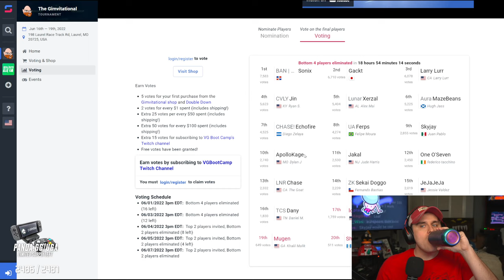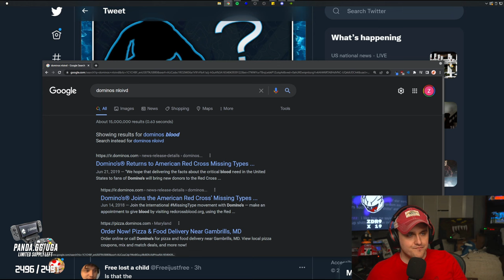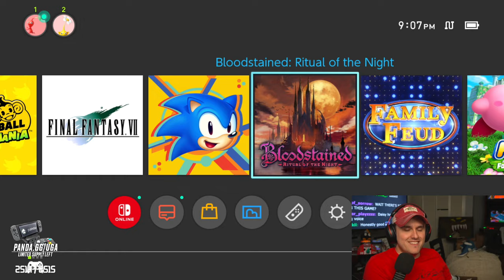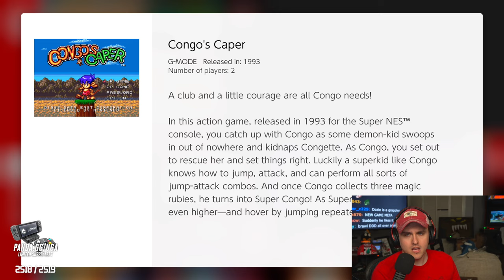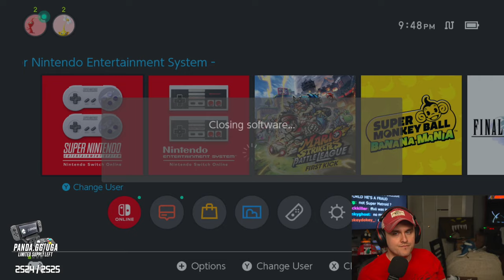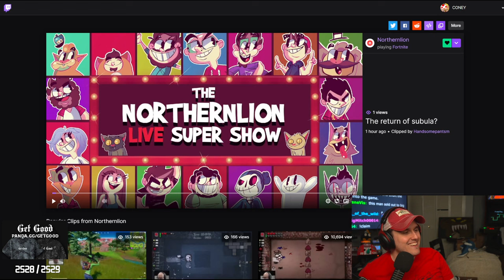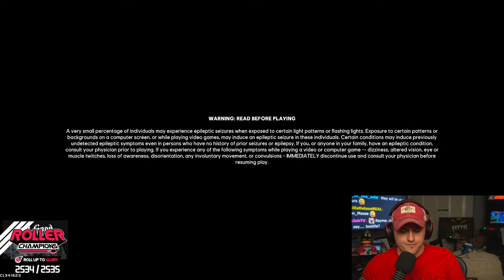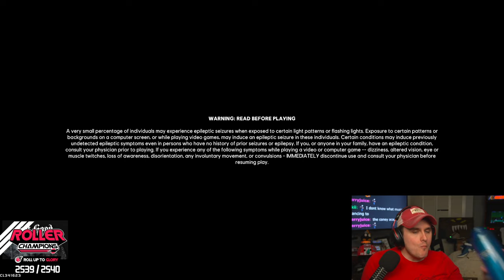Coney Samples Some NES Games With Nintendo Online (5/31/22)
Coney plays a plethora of NES games with Nintendo Switch Online, as well as a smattering of minigames from Kirby and the Crystal Shards, before moving on to then play Super Monkey Ball Banana Mania AND THEN Roller Champions.

0:00 Burrito
5:30 Intro
26:30 Sonic Frontiers Trailer
50:30 Mario Strikers
1:06:55 Pinball
1:12:30 Dig-Dug 2
1:14:30 S.C.A.T.
1:18:30 Eliminator Boat Duel
1:24:30 Earthworm Jim 2
1:29:00 Congo's Caper
1:34:50 Psycho Dream
1:35:30 Jelly Boy
1:37:15 Magical Drop 2
1:39:50 Doomsday Warrior
1:43:30 Prehistorik Man
1:48:00 Kirby and the Crystal Shards (Minigames)
2:12:30 Super Monkey Ball Banana Mania
3:01:00 Roller Champions